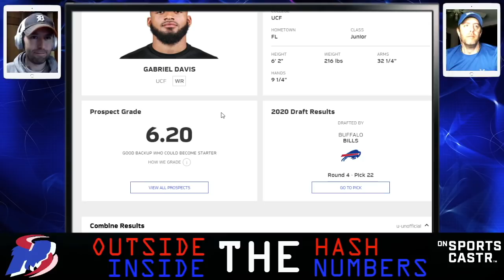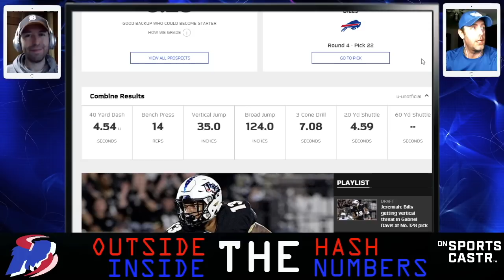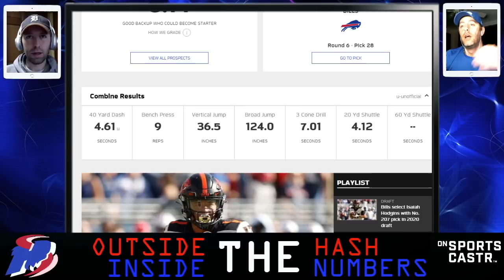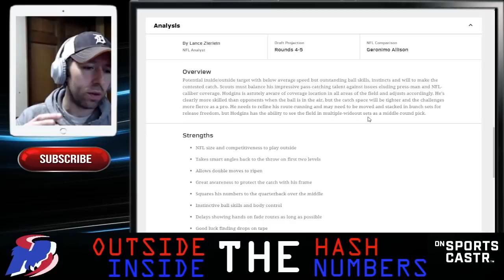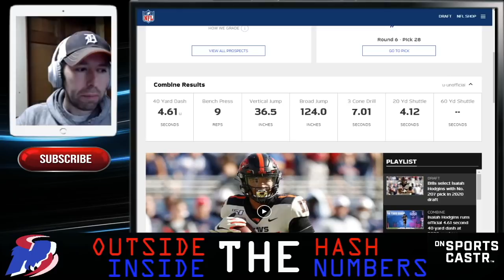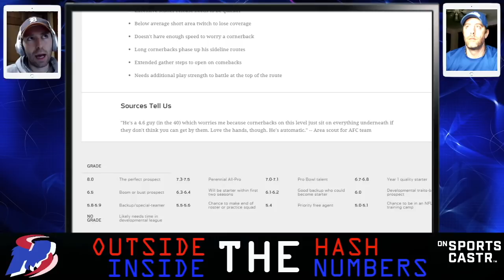Buffalo Bills 2020 Draft || Gabriel Davis vs Isaiah Hodgins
Aside from trading their 1st Round Pick for Stefon Diggs, the Buffalo Bills also drafted two other wide receivers who look to be projects.
Are you on Team Davis or Hodgins and why?